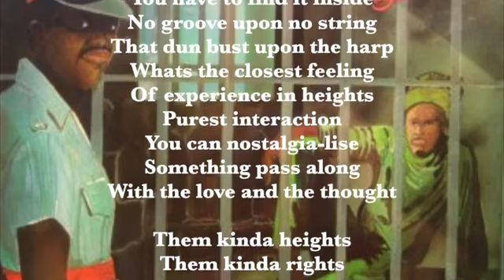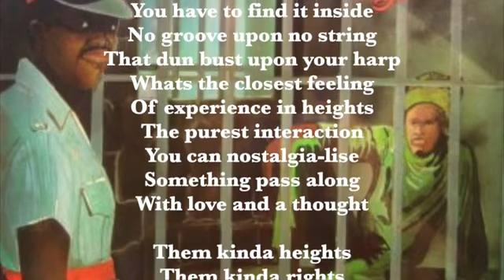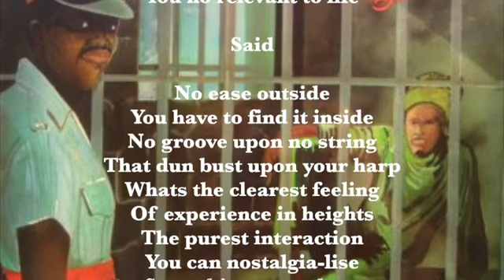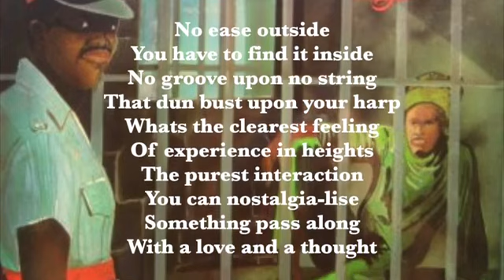Midnite (Akae Beka) Dem Kinda Heights